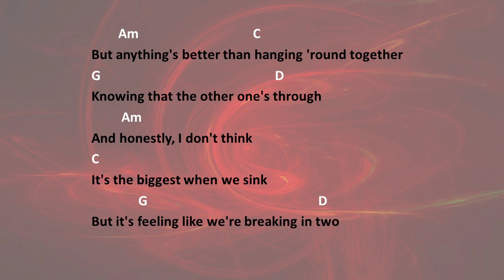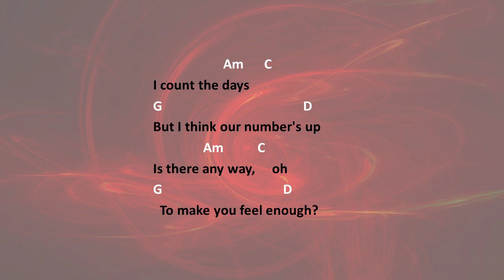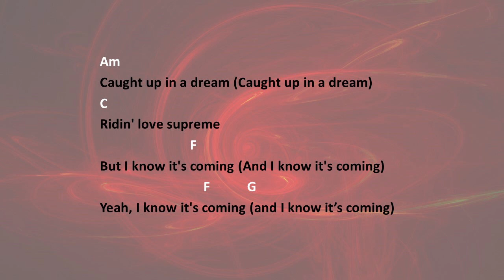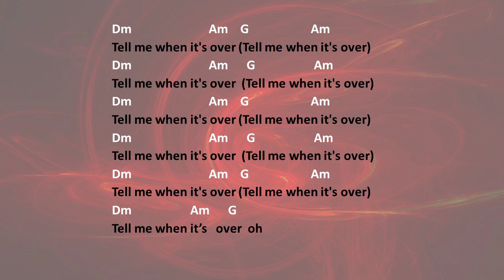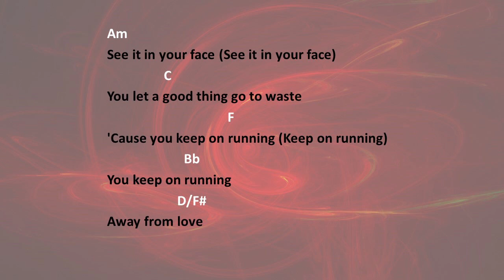Tell Me When Its Over by Sheryl Crow ft Chris Stapleton - Easy acoustic chords and lyrics